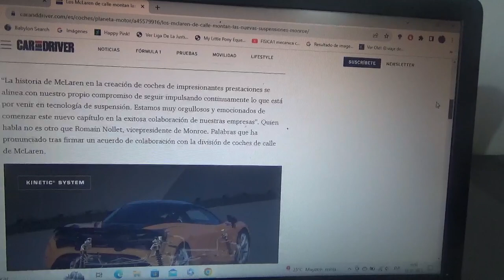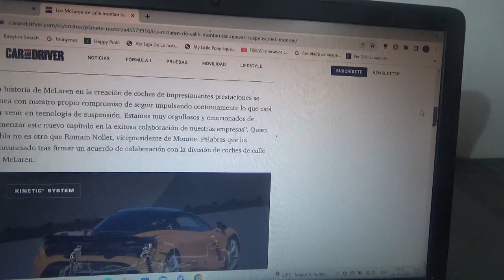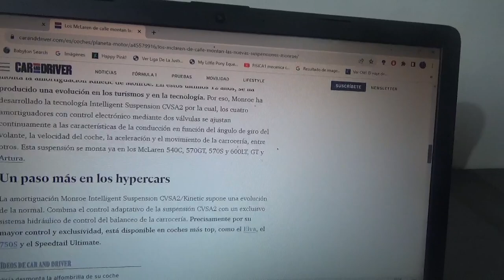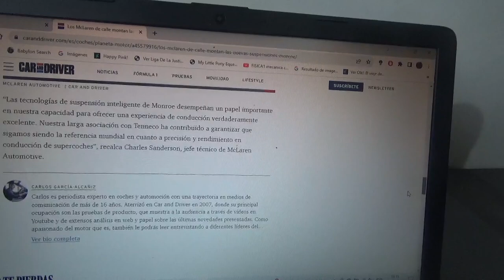Los modelos de ciudad de Mclaren ahora equipan nuevas suspensiones inteligentes Monroe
Estas dos entidades de alto rendimiento firman este acuerdo de producción y distribución